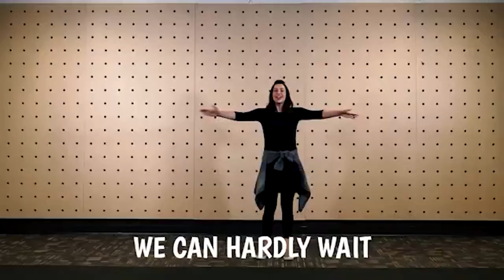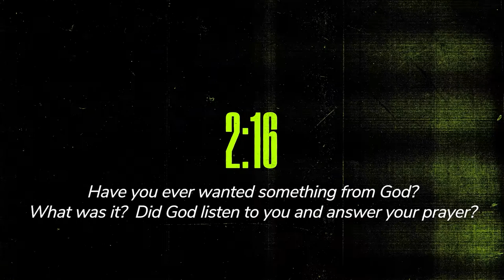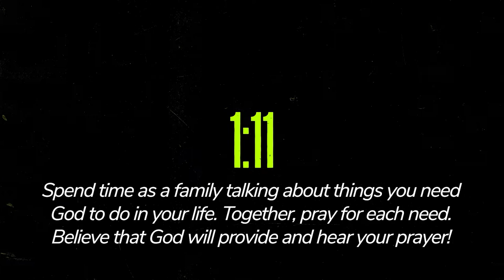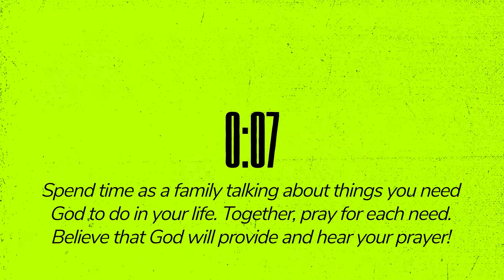The Assembly Kids | February 14, 2021 | "The Comeback - Week 6"